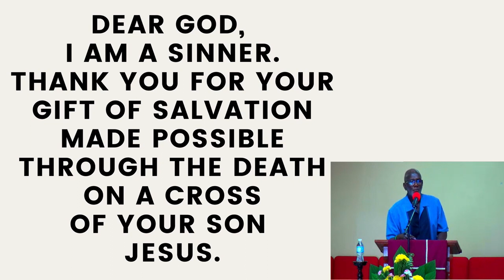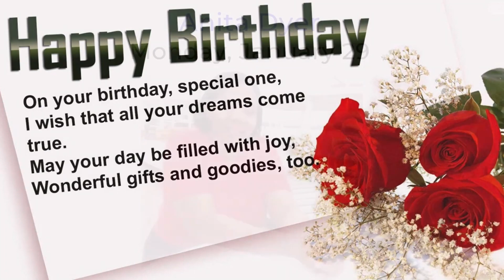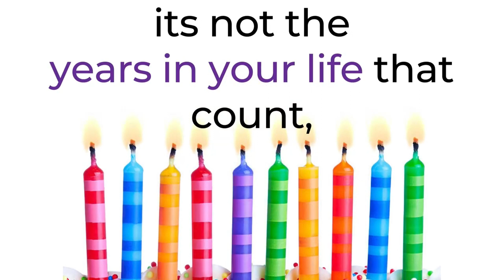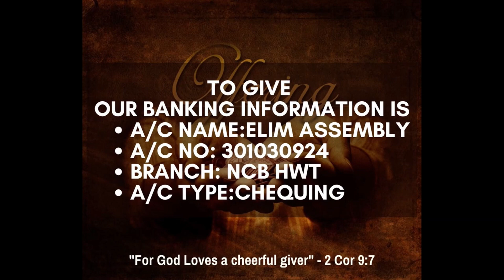Elim Assembly Sunday Service January 28, 2024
We sincerely hope you enjoy the fellowship and receive a blessing that will enhance your life.

Phone lines open on Sunday from 9:00 am -3:00 pm

Banking Information:
A/C Name: Elim Assembly
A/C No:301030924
A/C Type: Chequing
A/C Branch: National Commercial Bank- Halfway Tree